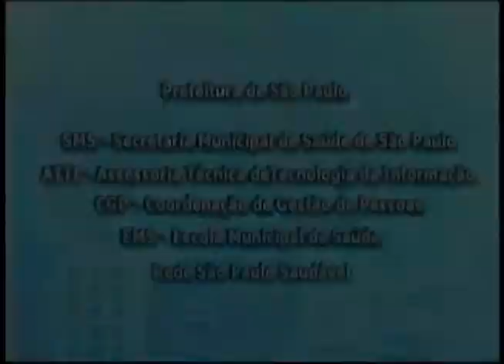Programa Insight - Gestão no Trabalho na Estratégia da Saúde da Família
O programa Insight do dia 15 de outubro de 2013, recebeu a professora da Escola Politécnica da USP, Márcia Terra da Silva, para falar sobre sua pesquisa, intitulada "Organização do trabalho em equipes de saúde: Estudos de caso na estratégia saúde da família". Confira o vídeo!